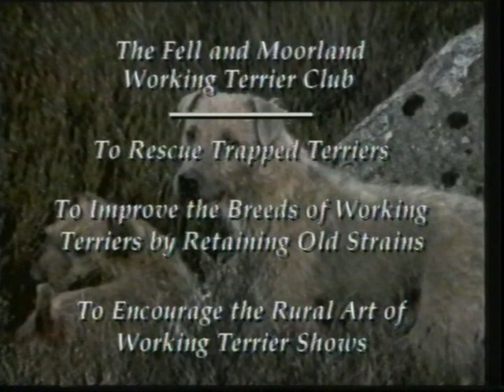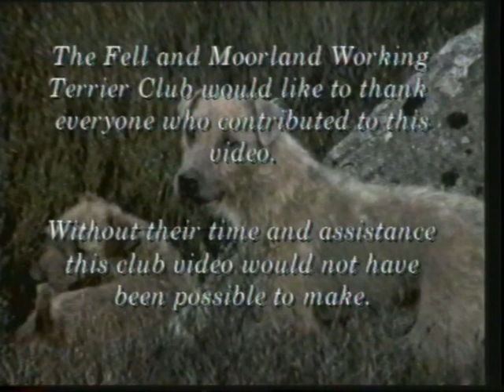Fell and Moorland Terrier Club filmed late 90's